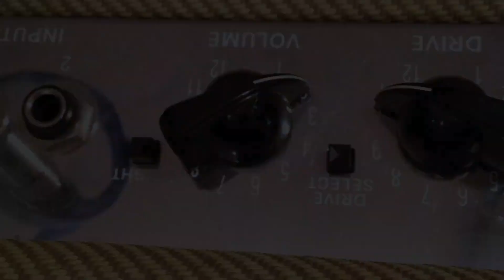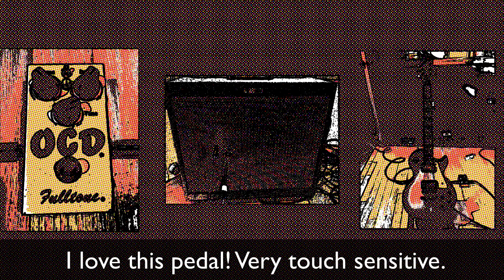Fulltone OCD, Les Paul and Fender Blues Deville Test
I just got my Fulltone OCD today and improvised for a little over a minute using just one setting on the pedal. I love it! I'm playing my early 90's Les Paul Standard that's loaded with Voodoo 60's into my Fender Blues Deville (with V30s) amp. I'm miking it with a 57 going into a Neve 1272 into my Apogee converts right into Logic. There is no outboard processing or "mixing" involved so you can hear the raw sound. Enjoy!